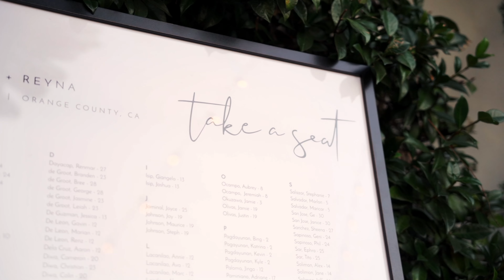Romeo and Reyna Wedding Day